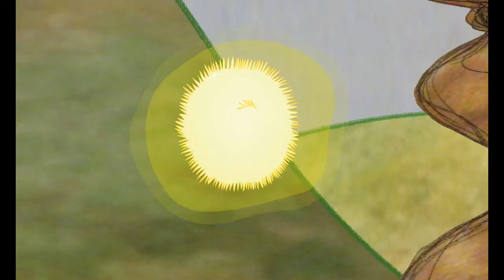Demo Reel 2011 2012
My current character animation works.